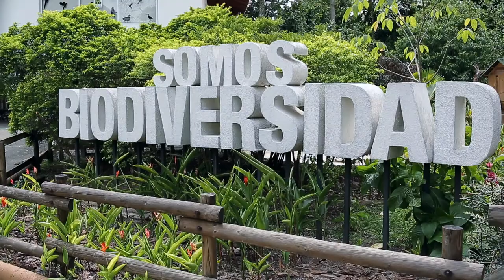Así es el mantenimiento del ZOOLÓGICO Santa Fe [Mientras todo pasa] Telemedellín